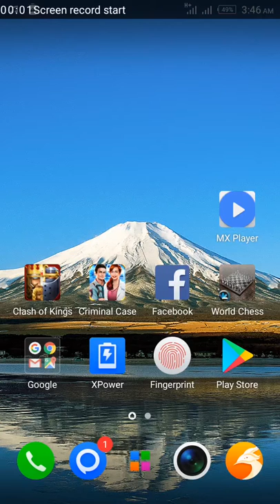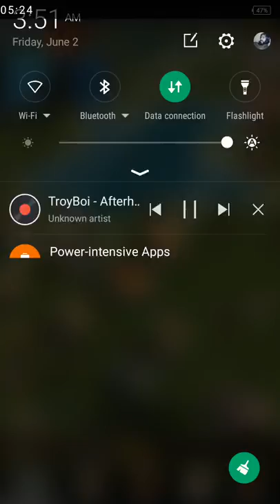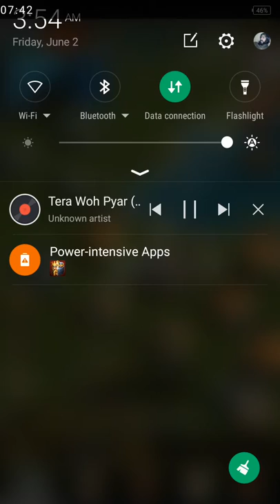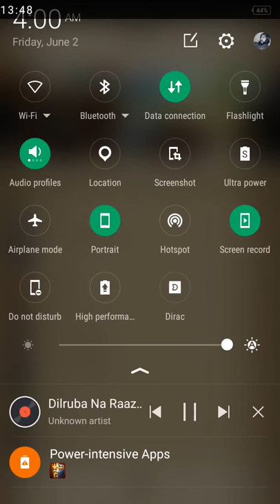Clash of kings 1mint enough for p4 castle....